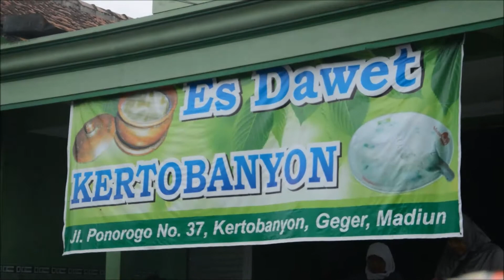Es Dawet Kertobanyon, Kuliner Legendaris Madiun yang Segarnya Mantapp!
Porsi dawet dan rasanya mantap. Gorengannya juga berukuran jumbo. Wajib mencicipi dawet ini kalo mengunjungi Madiun dan Ponorogo